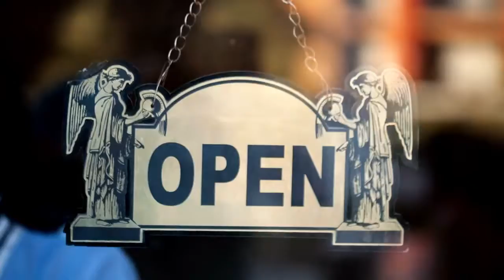ACCESS : Unlocking Closed Doors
Are there areas in your life wherein you can't seem to breakthrough? This October, we shall discover how to unlock these closed doors in our lives and receive the accesses the Lord is making available as we align our hearts and minds to His truth.

THE HOME CHURCH DOES NOT OWN MUSIC AND VIDEO CLIPS ON THIS VIDEO.